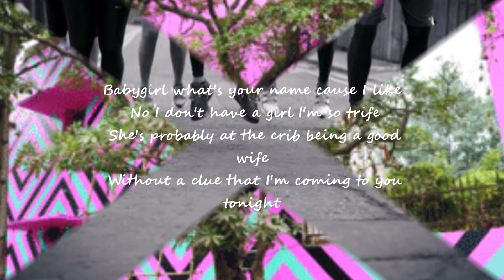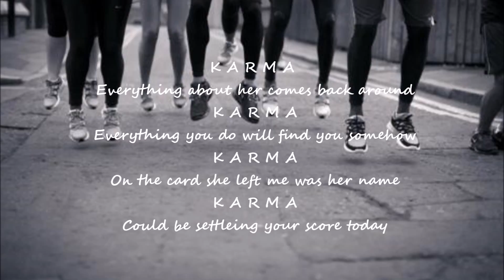Dave Hollister - Karma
evibes  elconejitovibes